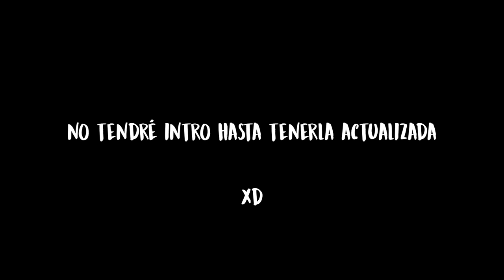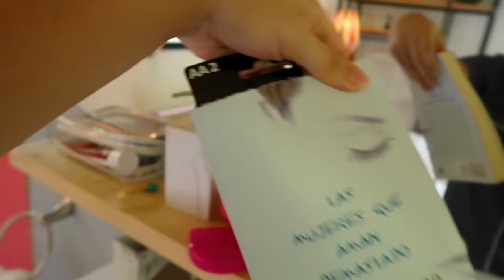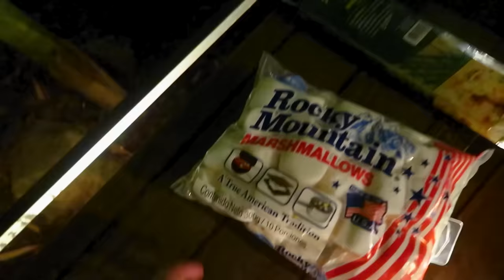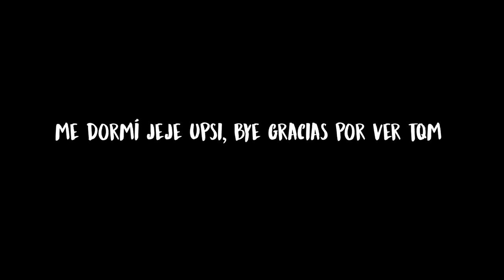Me perdí en medio de la selva l Sofia Castro